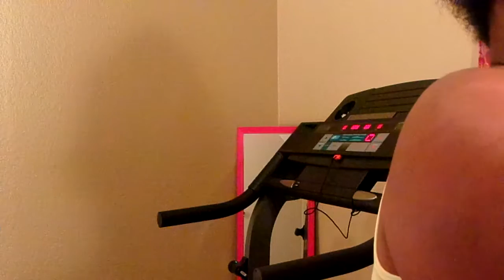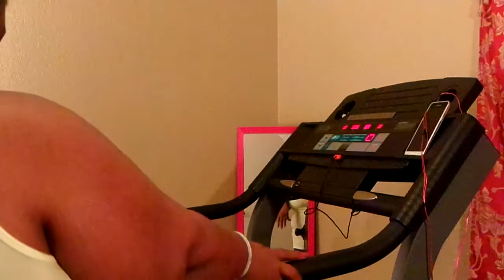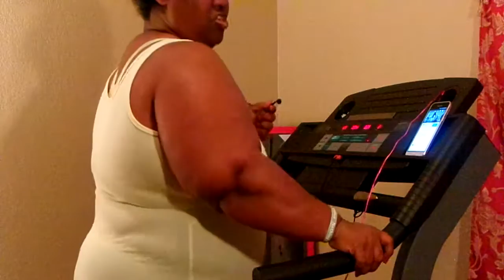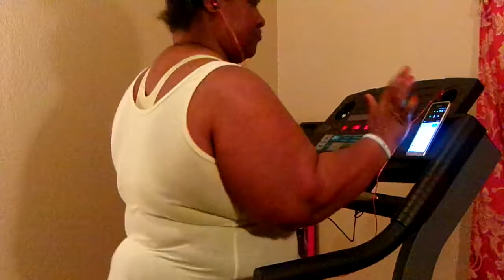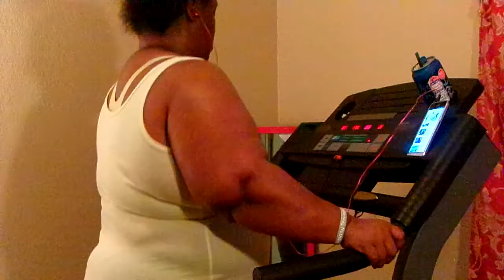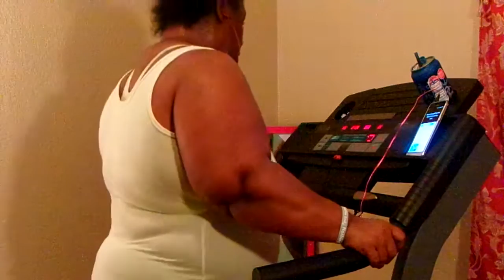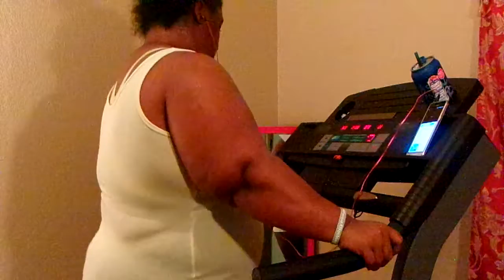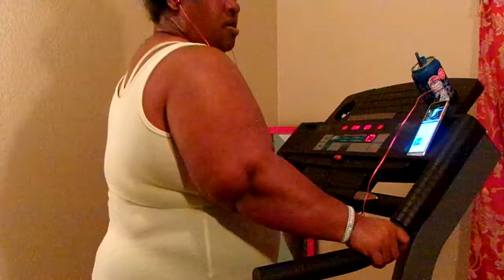Let's Walk This Weight Off Let's Walk This Weight Off